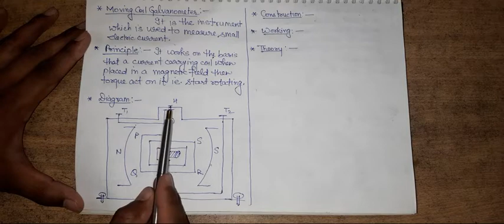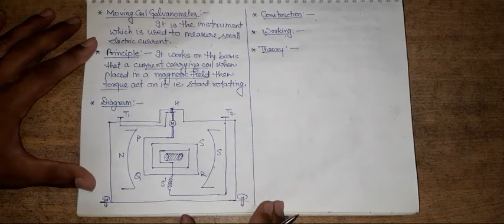Magnetic effect of Current (Lecture-14)